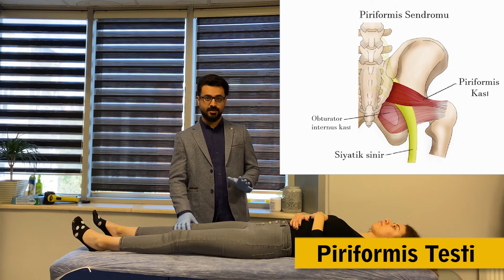Piriformis Testi (Siyatik Sinir Sıkışması)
Siyatik sinirin kalçadan çıktıktan sonra ortaya çıkan ağrısıdır ve iç ve dış nedenli diye iki türlü ağrısı vardır. İç siyatik nöropati diye bilinir ve sinirde bası yoktur ama sinir hastadır. İnsanlar buna siyatik romatizma derler. Dış siyatik ise siyatik sinire dışarıdan yapılan basılar nedeniyle oluşur ve mekaniktir bunun tedavisi yüz güldürücüdür.

 *yalancı siyatik nedir? Yalancı siyatik diye bir kavram yoktur. Yalancı siyatik terimi bel fıtığı olmadan oluşan siyatik ağrısına dense de bu terim doğru değildir. Bel fıtığı dışındaki siyatik ağrılarda bir şekilde siyatik ağrısına neden olurlar.

 Piriformis sendromu

 piriformis kası kalçada aslında çok önemsenmeyen ama siyatik sini ile olan yakın komşuluğu nedeniyle ilerki yaşlarda sorun yaratabilen bir kastır. bu kasın izdüşümü çoğu zaman cüzdan koyduğumuz arka cebin hemen altında yer almaktadır. bu bölgeye fazla oturulması veya sıklıkla cüzdan kullanılması ve üzerine oturululması , travma veya enfeksiyon nedeniyle , veya sakroilitis gibi romatizmal nedenlerden dolayı etkilenen bu kasın önemi bel fıtığını taklıt etmesidir.

Bir çok insanın kalça ve bel ağrısı ile birlikte topuğa vuran ağrılar nedeniyle beyin sinir cerrahına başvurduğu zaman çekilen MR ların çoğunda bel fıtığı bulgusu 30 yaşından sonra çıkar.Sizlere belinizde fıtığınız var tedavi olmanız gerekir denir. Gerçekten bu böyle midir? Yoksa onu taklit eden başka ne tür hastalıklar vardır? İşte bel fıtığı ile en çok karışan hastalık piriformis sendromudur.